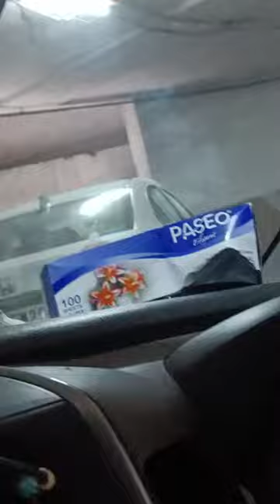chesa friend vasthe diper bag konalani anukunna☺️kani?